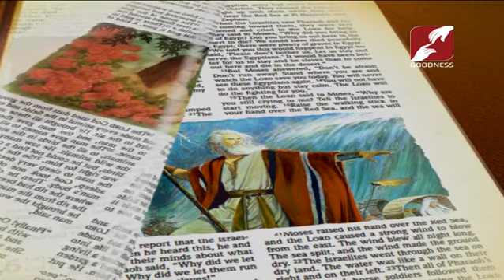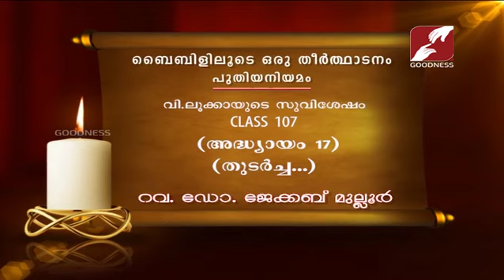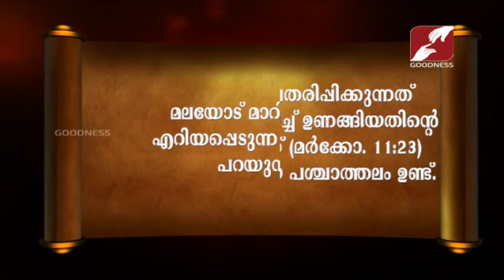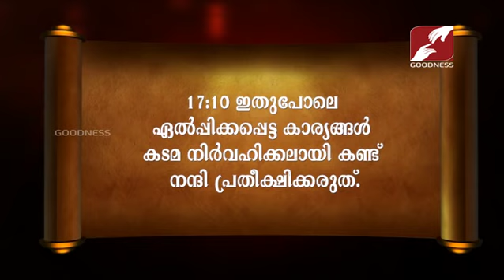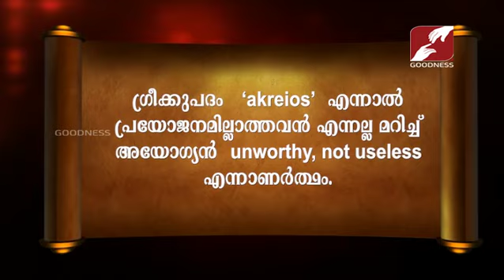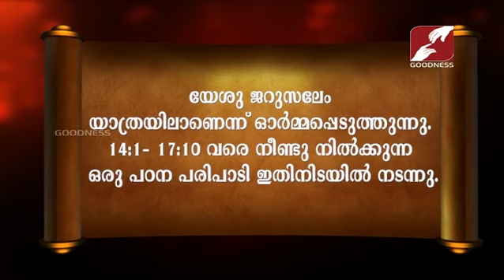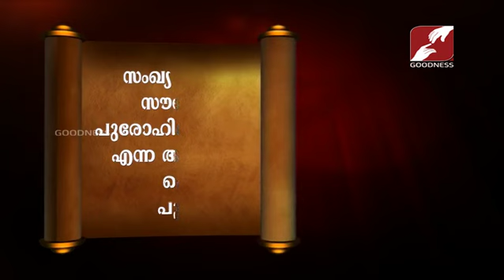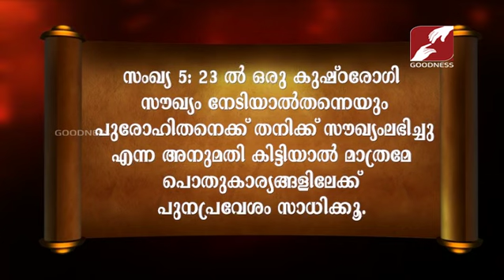Bibililoode Oru Theerthadanam | Epi 985 | FR JACOB MULLOOR | വി ലൂക്കാ അദ്ധ്യായം 17 | CLASS 107